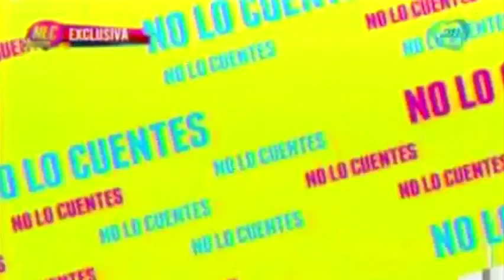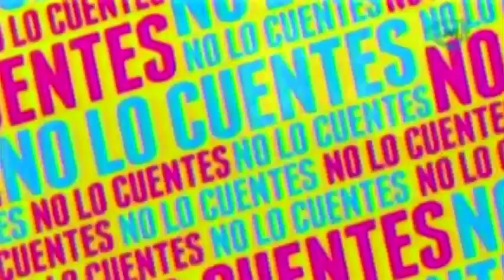Marisol Sosa dijo que su boda se ha retrasado por motivos laborales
Marisol Sosa aclaro que las razonas por las que su boda se ha pospuesto es por los compromisos laborales que tienen ella y su esposo

25 de junio 2015